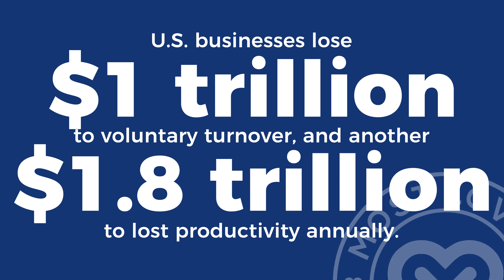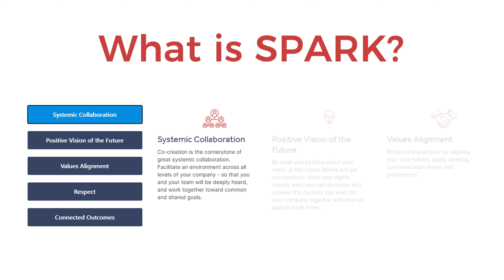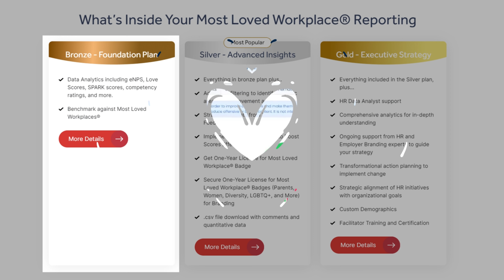The Most Loved Workplace Certification - The Problem and Solution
Why Become a Most Loved Workplace - The Problem and Solution from the Founder and CEO